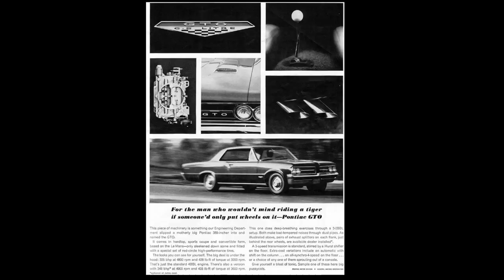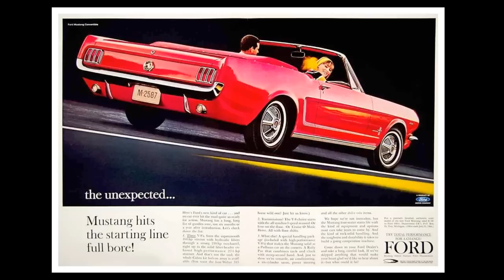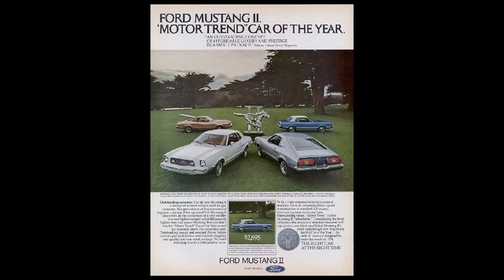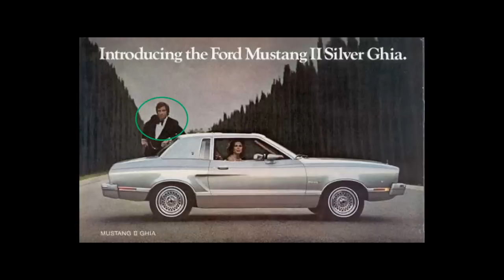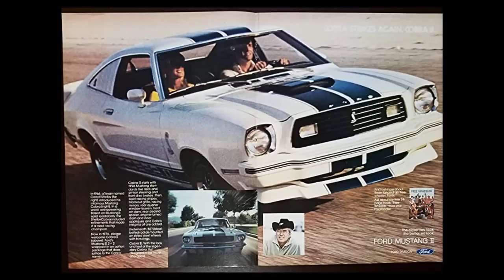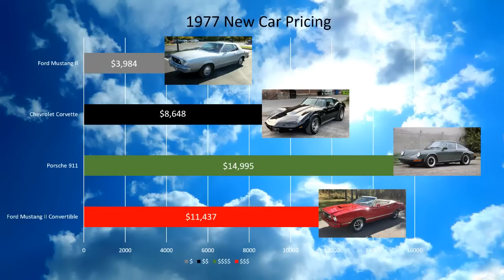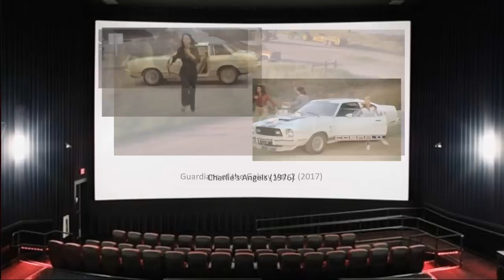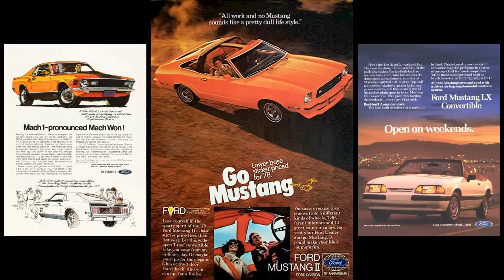Adapt or Die: The Mustang II Story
Ford's second-generation Mustang has been dismissed for years as little more than a re-skinned Pinto.  But did this much maligned mare actually represent the lowest point of the blue oval's equestrian efforts?  Discover the truth in "Adapt or Die:  The Mustang II Story", the most in-depth documentary ever made about Ford's forsaken filly.